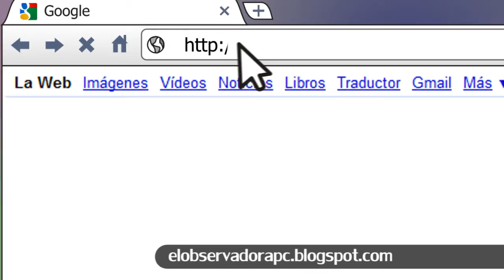Blog Periódico El Observador